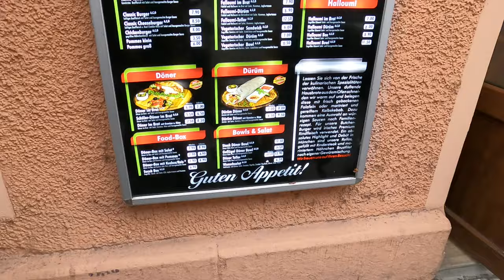DER BESTE DÖNER IN MÜNCHEN?! KRASSE EMPFEHLUNG!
euda ich teste den Lieblingsdöner von meinem Döner Kollegen...